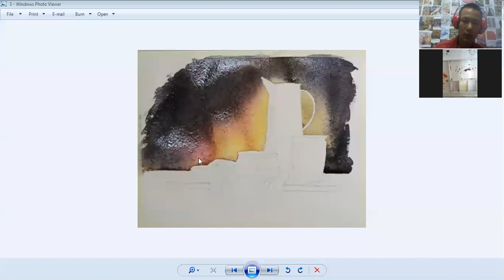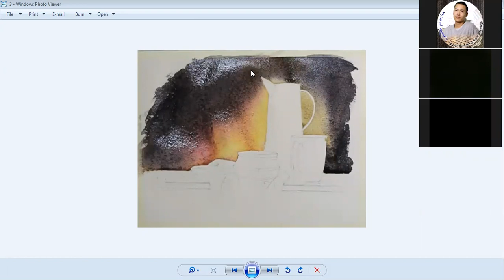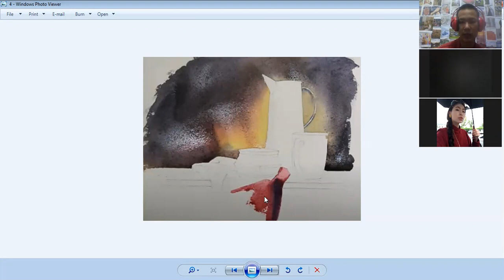XIV Уран зураг /II-хэсэг/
Сэдэв: Сэнж, цорго бүхий эргэлтийн биет, даавууны нугалаа зурах.